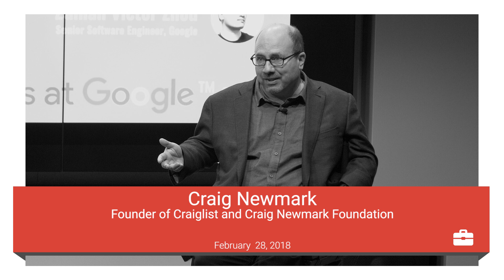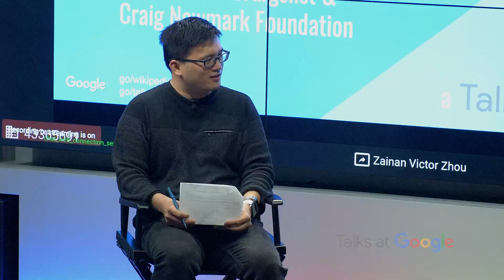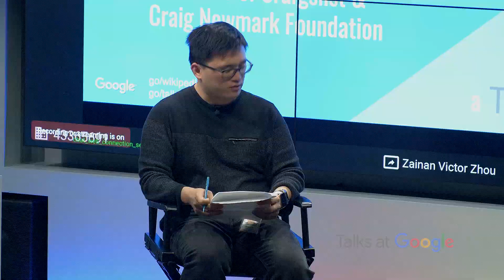Founder of Craigslist: Craig Newmark | Talks at Google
Craig Alexander Newmark is an American internet entrepreneur best known for being the founder of the San Francisco-based international website Craigslist (craiglist.org).

Craigslist is an American classified advertisements website with sections devoted to jobs, housing, personals, for sale, items wanted, services, community, gigs, résumés, and discussion forums. Craig Newmark began the service in 1995, as an email distribution list to friends in the San Francisco Bay Area.  The organization is now a household name, covering 70 countries.